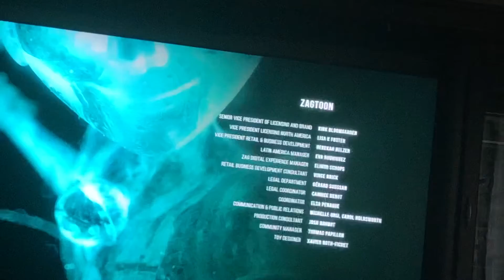This Miraculous New York scene changes EVERYTHING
Idk do I put credits if I do it’s whoever made that movie E